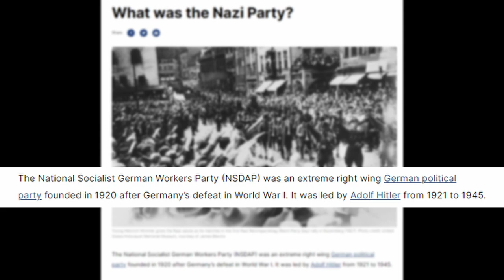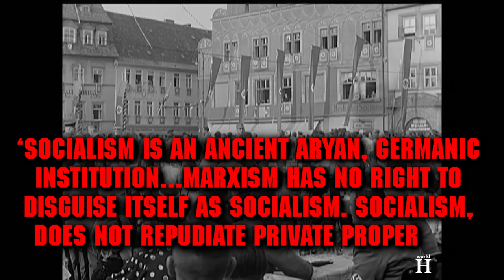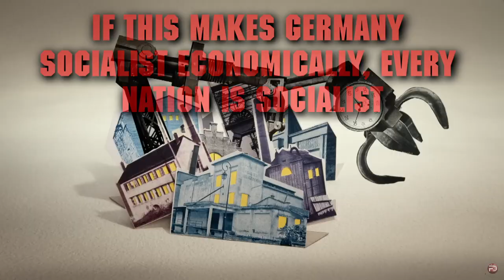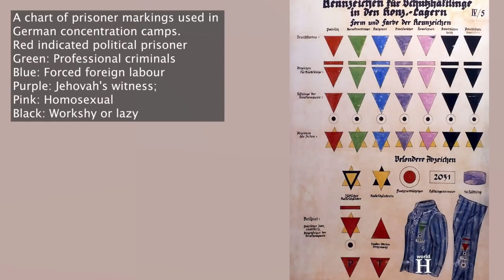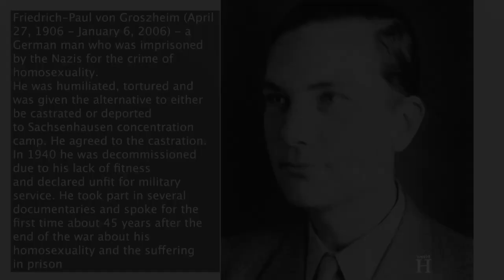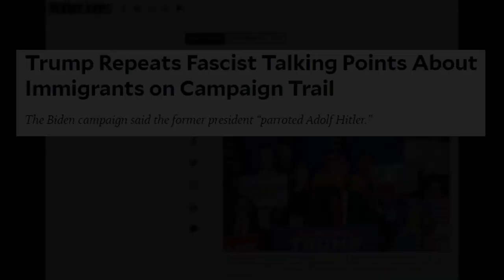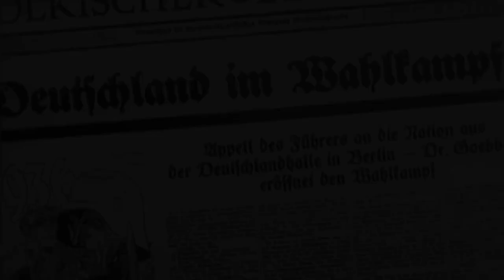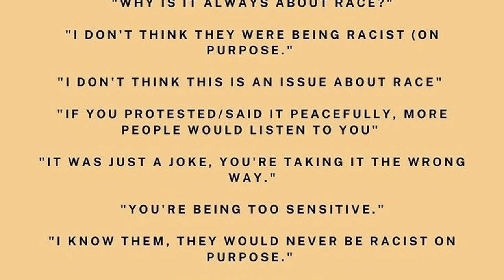Were The Nazis Left Wing Socialists?: What Were Nazi Economic Policies?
Nazi sympathizers have been denying their love for fascism since before WWII. Which has led to our current state of denials that find modern Nazis hinging an entire position on the inclusion of the word socialism in the Nazi party name. As is customary with right wing propaganda, their narrative is not historically accurate and only offers a simplistic take to satisfy their intended audience. Fortunately for the fascists of America, conservatives  are neither informed, nor curious enough to fact check any of the information they are fed. Not that many of them disagree with the Nazis anyway. In this video I break down the parallels of Nazi Germany and the Republican party and their agenda. Their social positions are what defines both the GOP and the Nazis. It was these same racist and bigoted social policies that drove the Nazi economic policy. Their economic policies were not only secondary to their racist imperialism, it wasn't even socialist by any definition. The Nazi party pandered to the wealthy capitalist and privatized much of the economy. They benefited from free labor at concentration camps and were given complete control over working conditions with the implementation of the führerprinzip. Worker rights were rolled back and employers were allowed to run industries with complete authority over employees. The price controls and market manipulations made by the Nazis were part of the war effort and rearmament. The subsidies provided by the Nazis were part of their strategy known as autarky, or economic independence, which Hitler and his Minister of Economics, Hjalmar Schacht saw as key to winning the impending war. Subsidies were also needed to fight the inflation that was resulting from the issuance of MEFO's bills, which were in effect junk bonds issued by a dummy corporation to hide the intentions of the Nazi war effort. When the economic policies are closely examined and contrasted with the rearmament that defined the rise in Gross National Product and the Nazi rise from their economic depression, it is obvious that the Nazis did not share left wing economic ideology. Everything the Nazis did economically centered around the war effort. They created an illusion of prosperity and growth around credit secured to build a war machine. A war machine that promised great wealth in return to the wealthy capitalists. It was the pursuit of personal wealth that drove the capitalists to buy into the MEFO's scam. They knew the nation was borrowing from the plunders of a war that had not started, but greed won them over. This is why the Nazi economics are on the right of the political spectrum, just like their social policies.

Here are some of the sources used for the video, I do not have room to list all due to limited character count in this description.

ANTISEMITISM AND NATIONALISM IN GERMAN PROTESTANTISM OF THE 20TH CENTURY
“No theological statement is politically innocent!”1
Mgr. Jiří C. Klimeš

Christianity and the Nazi Movement:
A Response
Richard Steigmann-Gall
and Singapore, Vol 42(2), 185–211. ISSN 0022–0094.

Conceptualizing Christianity and Christian Nazis after the Nuremberg
Trials
Michael Lackey
Cultural Critique, Number 84, Spring 2013, pp. 101-133 (Article)
Published by University of Minnesota Press

Economic Policy in Nazi Germany: 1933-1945
Larry Liu
Penn History Review
October 2013

The Christian Front against Godlessness:
Anti-secularism and the Demise of the Weimar Republic 1928 to 1933*
Todd H. Weir, University of Groningen